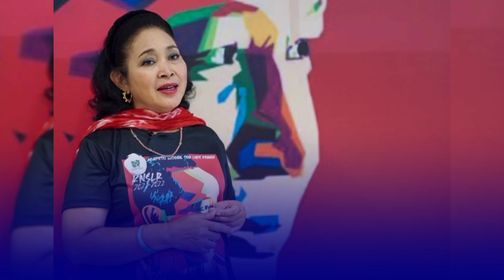Intip Potret Titiek Soeharto Saat Muda, Cinta Sejati Prabowo Subianto Digadang Bakal jadi Ibu Negara